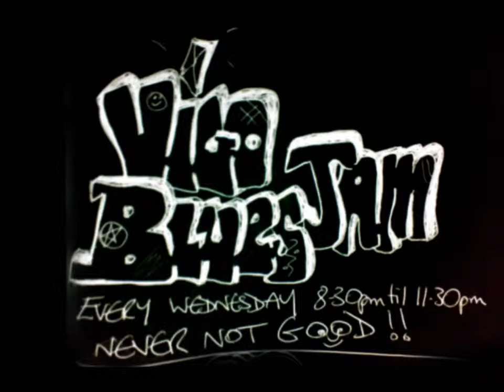leave my girl alone 19 03 2014